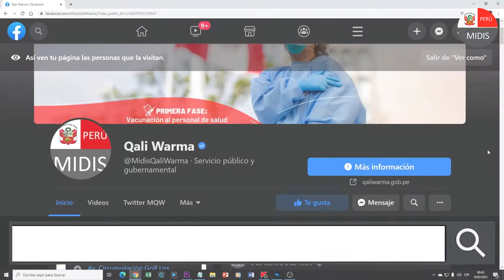Alimentos saludables para estudiar y crecer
QaliWarmaInforma presenta noticias sobre la alimentación escolar en todo el país. Hoy conoceremos más sobre
✅ el inicio de la entrega de productos saludables a madres y padres de más de cuatro millones de estudiantes.